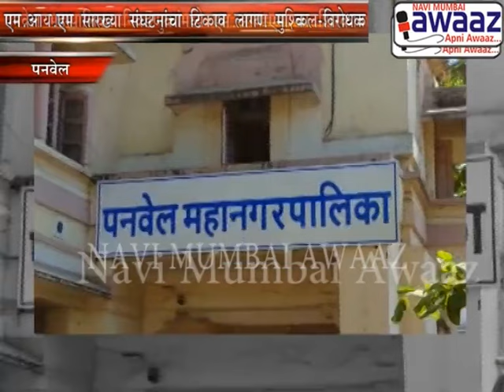Navi Mumbai Awaaz - पनवेल पालिका निवडणुकांमध्ये तिसरी आघाडी येणार-एम.आय.एम निवडणूक लढवणार